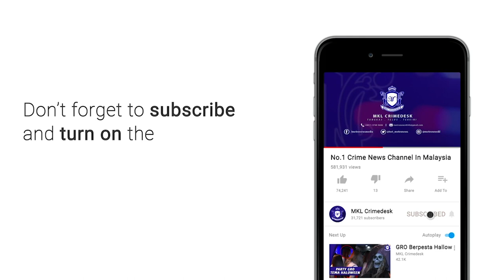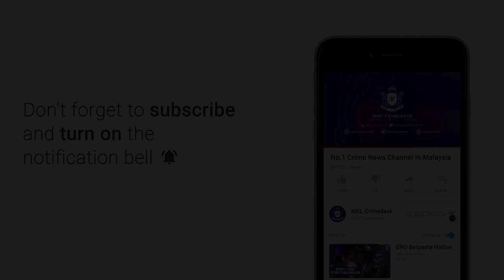MKL Crimedesk | 67 Kes Kemalangan Dan 3 Kematian Membabitkan Pemandu Mabuk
Isu kemalangan membabitkan pemandu mabuk semakin serius apabila sejumlah 67 kes kemalangan dengan 3 kematian dicatatkan hanya dalam tempoh 5 bulan.

Angka itu didapati sudah melebihi kes keseluruhan pada tahun 2018, iaitu 60 kemalangan dan 3 kematian.

Manakala tahun 2019 pula merekodkan 56 kes kemalangan dengan 4 kematian.

Ketua Jabatan Siasatan dan Penguatkuasaan Trafik JSPT Selangor Superintenden Azman Shariat berkata statistik berkenaan membuktikan isu berkenaan semakin  serius.

Kes pemandu mabuk di seluruh negara kini menjadi topik perbualan hangat semua pihak.

Malah statistik tangkapan pemandu mabuk juga didapati meningkat... Iaitu melebihi 2 tahun sebelumnya iaitu 57 tangkapan dengan hanya 10 operasi dilaksanakan.

Pada tahun 2018, 75 operasi dilakukan dengan 62 individu ditahan.

Dan 2019, sejumlah 69 operasi dilaksanakan dengan 47 tangkapan.

Superintenden Azman ditemui selepas menyertai Op Mabuk JSPT di Lebuhraya Kajang SILK Dari Arah Seri Kembangan Menghala Ke Pekan Bt 11 Balakong malam tadi.

Dalam operasi ini 3 pemandu mabuk ditahan manakala seorang wanita dibawa ke balai polis kerana menghalang tugas anggota polis.

Selain 3 tangkapan itu, polis juga menahan 3 pemandu mabuk dalam operasi di Klang Selatan.

Operasi ini akan diteruskan di seluruh Selangor bagi mengesan mereka yang masih berdegil memandu dalam keadaan mabuk.